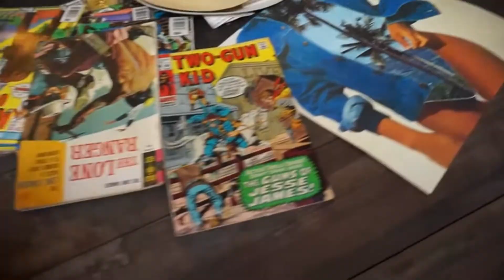Coffee Dating. Professional Photos for an Agent.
Coffee lovers, have a photo shoot in this expresso cafe!!!